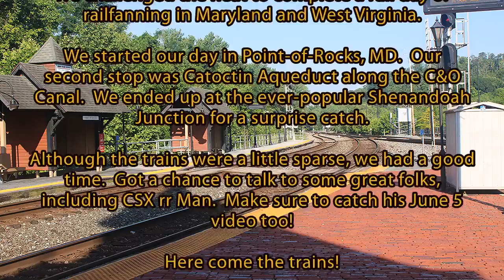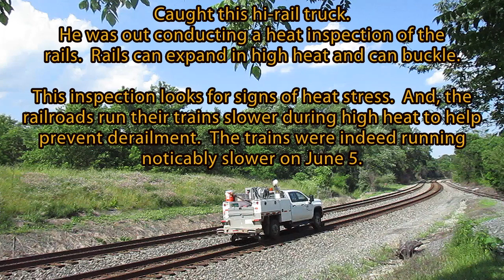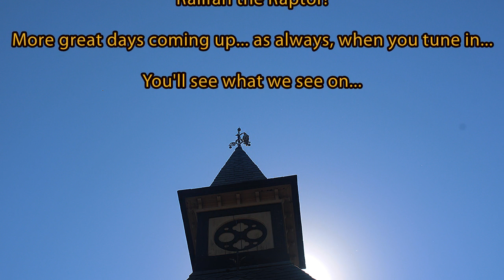Sparse Day, But Good Stuff Anyway - Railfanning in Maryland and West Virginia - June 5, 2021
June 5, 2021 was a hot day, but it was still worth getting out for some trains.  We headed south to Maryland and West Virginia to catch what we could.  Got some nice surprises, got to talk with other railfans, and caught a train at a new location.  We even managed to avoid dehydration, which is always a good thing!

Enjoy the video.  Here come the trains!

Music Credits
Video Music -- Rural Stride by Josh Kirsch / Media Right Productions